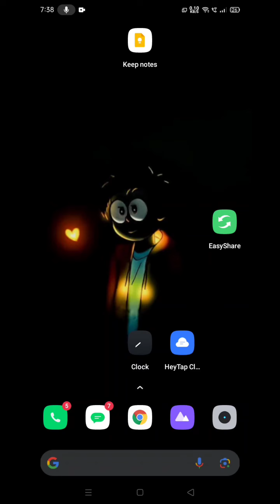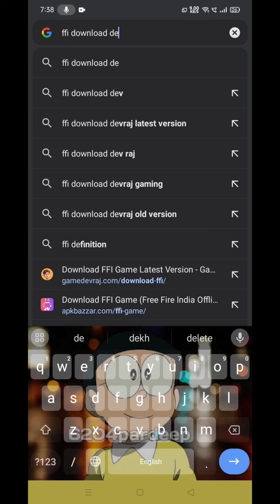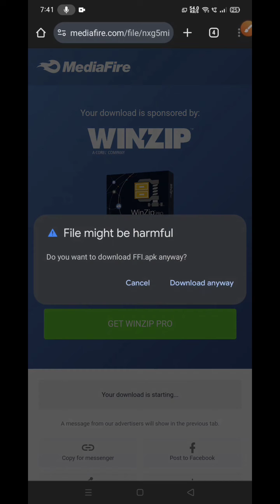Free Fire India Download Kaise Karen | How To Download Ffi Game | Ffi Game Download Trick